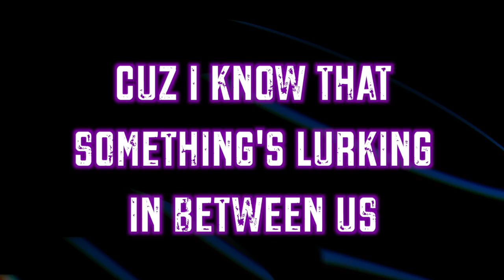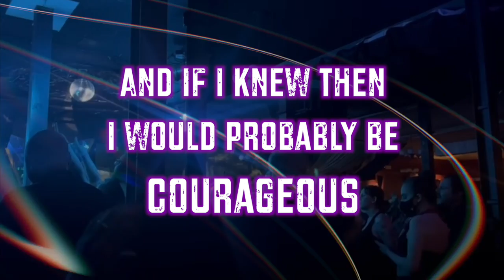Casual Cries For HELP - Psychedelic Groove (OFFICIAL LYRIC VIDEO)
Our debut album, BEEN A MESS/STILL A MESS now available on ALL MUSIC STREAMING PLATFORMS

Footage Courtesy of Darian Davies

label: Casual Cries Records

Follow Casual Cries For HELP: casualcriesforhelp.ca